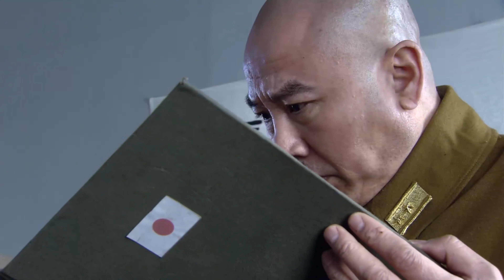【谍战电视剧】奸谍 20 | 日军间谍为了让我国特工承认身份，竟然抓来他的家人！身份暴露后王丽坤被众人盯上，她该如何扭转乾坤？（王丽坤/温峥嵘）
导演 ：沈晓海
主演 ：刘小锋
该剧讲述了抗战末期，日军生化部队抓捕大批中国人进行疯狂的“细菌活体实验”，共产党地下组织和抗日义勇军联手摧毁日军的故事